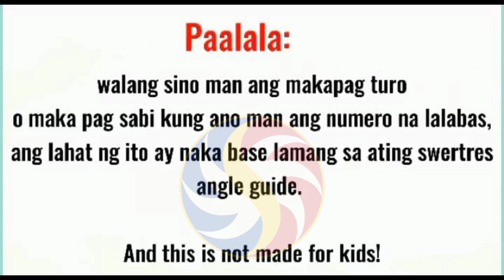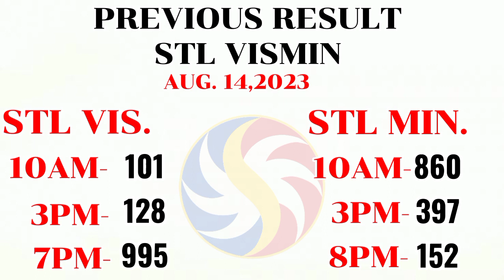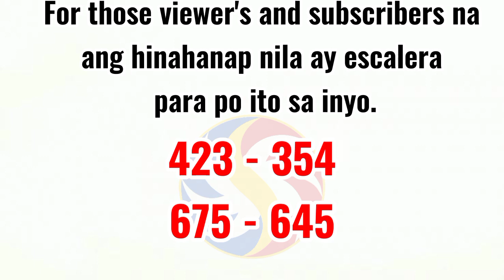swertres hearing guide today | 3d national | 3d lotto | STL Swer3 August 15-16,2023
3D LOTTO AND STL SWER3

1. TAMANG PAGGAMIT NG SWERTRES ANGLE GUIDE NA ARAW2X ANG PANALO MO | 6-7 beses sa loob ng Isang linggo Tagalog Version

2. TAMANG PAGGAMIT NG SWERTRES ANGLE GUIDE ARAW-ARAW PANALO /6-7 beses sa loob ng Isang linggo Bisaya Version

3. TAMANG PAG GAMIT NG SWERTRES ANGLE GUIDE AT PAG APPLY | 3d lotto & STL Swer2| Congrats 642 2pm

6. pinaka ma swerteng numero at birthdate sa taong 2023 ayon kay Maetro Honorio Ong - CCTO

9. kailan pwede gamitin or pumasok sa swertres angle guide na binigay ko ? /3d lotto / 3d national/ STL

11. Paano malaman kung may possible double gamit ang swertres guides at ano ang possible digit meron

12. Kailan ba pwedeng tumaya ng escalera # sa 3d national and stl gamit ang binigay ko na angle guide.

13. May expiration ba ang syndicate and mirror numbers sa 3d national and STL? pwede pa bang gamitin?

14. paano ang tamang pag gamit ng syndicate numbers and mirrors number/3d lotto/ no expireration Part 10

15. Paano Manalo sa Swertres gamit ang All draw angle guide and Every draw Angle Guide/ part 1

16. All draw angle guide and every draw angle guide pwede pa bang gamitin ? araw2x ang panalo mo dito

19. paano gumawa ng pairing guide or number sa 3d lotto and STL VISMIN gamit ang previous result and TT.

20. paano gumawa ng pairing number sa 3d lotto & STL VISMIN gamit ang every draw angle guide 2023 update

21. COMBINATION LOCK TIPS sa 3d lotto or swertres / STL/ watch this!/ 100% sure win ka dito!

22. 7 steps para makuha ang tamang combination sa 3d lotto / swertres /STL / 7 steps to win lotto part14

23. Calendar angle guide | paano manalo sa swertres or 3d gamit ang calendar guide | watch this. 3d/stl

25. paano gumawa ng pairing numbers sa 3d or swertres na lagi kang manalo / no expireration / part 12

26. All draw best guide /paano manalo sa swertres gamit ang new angle guide 95% /how to compute/Part 11

27. paano mag compute ng lasto sa Swertres lotto and STL VISMIN/ how to compute lasto /best strategy

28. Ang sikreto para TAMAAN Ang Jackpot sa Swertres/new patterns/tips for 3D lotto and STL/ Part 8

29. paano malaman kung possible double LALABAS sa next na draw sa swertres 3d lotto and STL /Part 7

30. 3D lotto/Swertres All draw angle guide Examples/para saan at paano nga ba?? Watch this!! Tutorial #7

33. Paano gumawa ng pairing numbers sa 3D lotto/Swertres & STL gamit ang Everydraw angle guide/ part 3

34. Paano manalo sa STL Visayas & STL Mindanao gamit ang All draw angle guide/ part 2